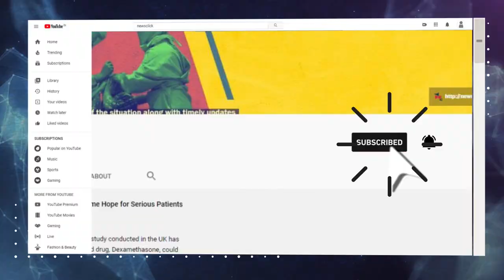To Succeed, Struggles Have to Be Connected, Not Localised: Fayrouz Sharqawi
In this video, Vijay Prashad, director of Tricontinental: Institute for Social Research, and Fayrouz Sharqawi, Global Mobilisation Coordinator of Grassroots Al-Quds discuss the situation in contemporary Palestine. What do the people of Palestine think in 2020? They talk about former chairman of Palestine Liberation Organization Yasser Arafat’s numerous visits to India. They also talk about how Israeli army’s recent airstrikes and healthcare crisis due to Covid-19 in the Gaza city are dismantling the life of the people there.